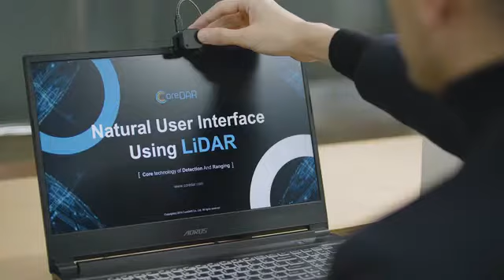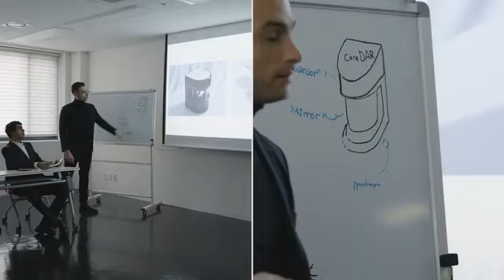Amazing Sensor Gadget GLAMOS: Bring Your Touch-less Screens To Life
GLAMOS is a LiDAR-based motion sensor that turns any screen instantly interactive. The prototype is composed of a distance measurement sensor, a motion

Copyright:
We are not selling this product, which you are seeing in this video. Those website from where you can find this product is provided above. Our Purpose of uploading this video is keep updating & motivating the audience of this kind of good technologies. We do it as soon as Possible